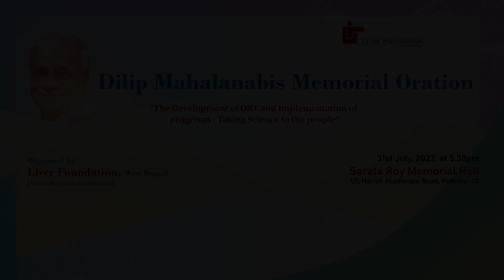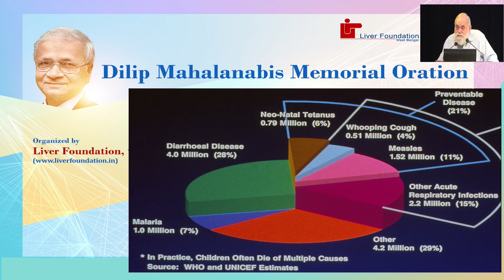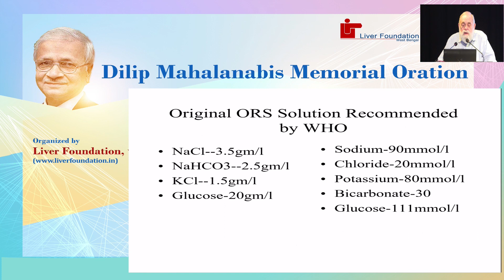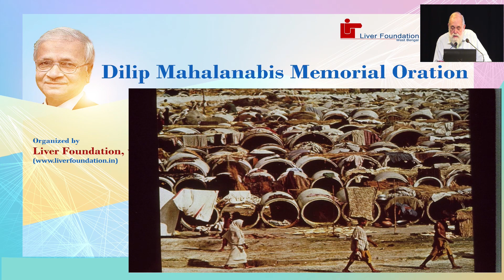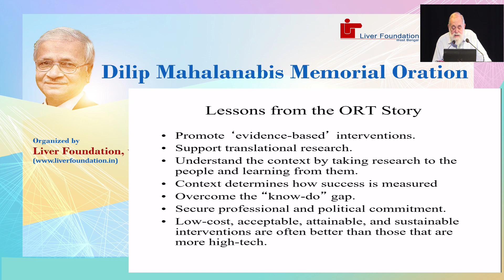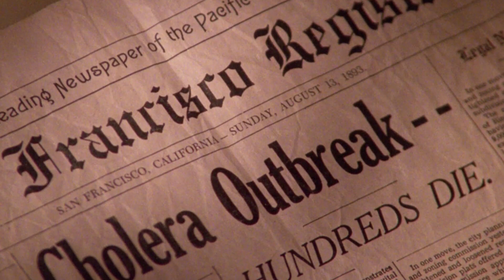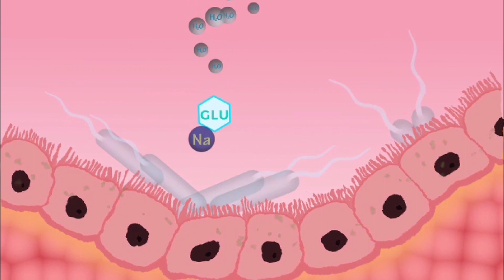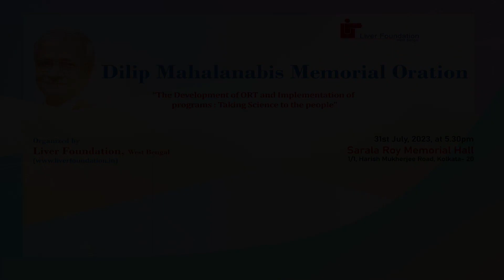Dilip Mahalanabis Oration 2023